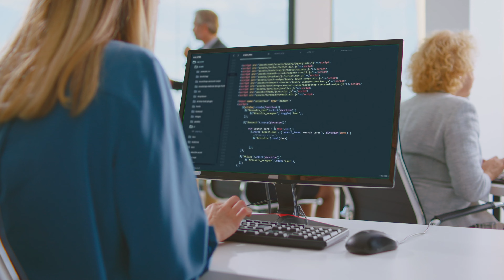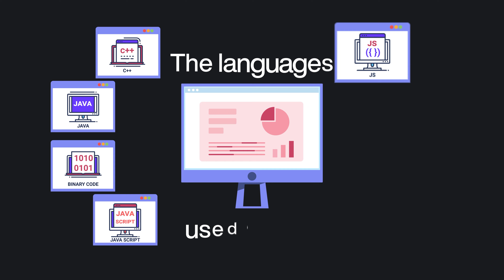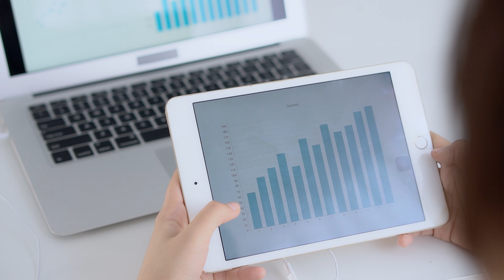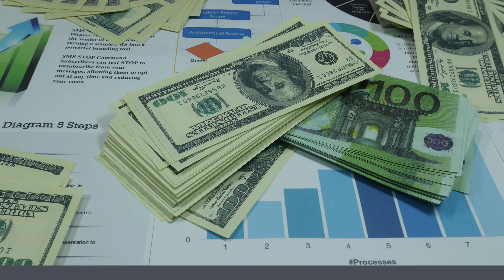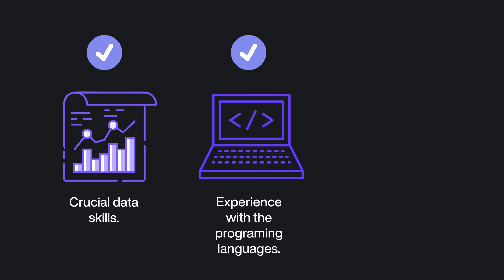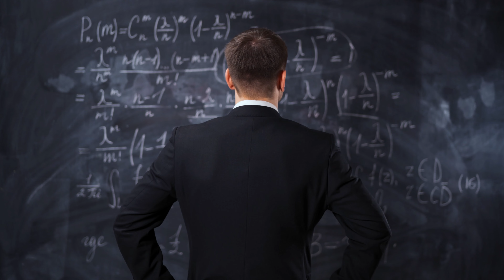Go For A Data Career If You Have These Backgrounds!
Are you contemplating a transition into the dynamic world of data careers? This video offers tailored insights for professionals from diverse backgrounds. Whether you're a mathematician, software engineer, marketer, finance expert, or statistician, we've got you covered. Learn how to leverage your existing skills and knowledge for a smooth entry into the data field. From tapping into your mathematical acumen for programming to harnessing your marketing expertise for predictive modeling, we'll guide you through the transition process.

Explore Turing College's Data Science & Analytics programs, which offer 1-ON-1 tutoring and practical development of your skills.